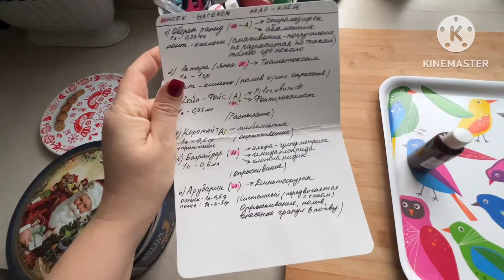РАСПАКОВКА орхидеи от Зебо, доставка из Москвы в Питер в ноябре 🤔😳phal